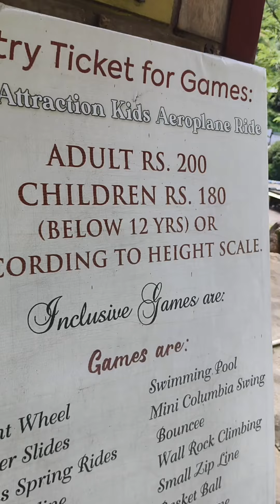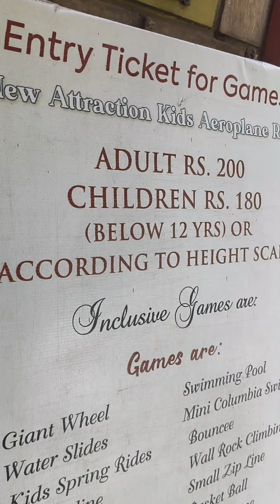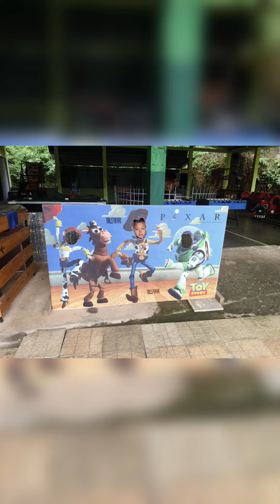Trills Fun Park